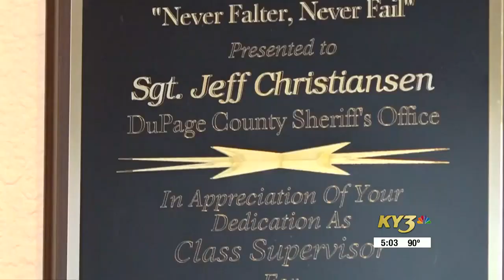Lake Ozark, Mo., chief of police concerned with increase in visitors over the holiday